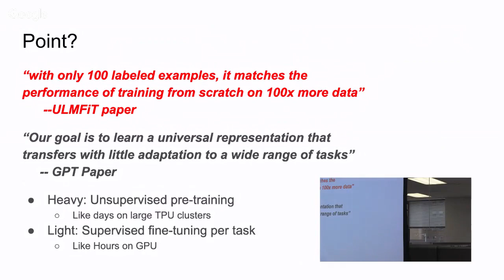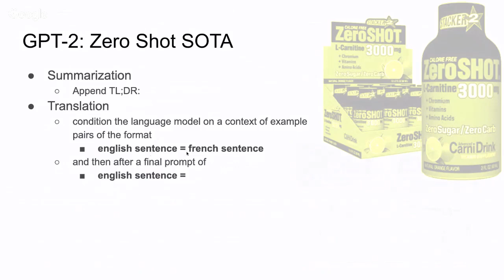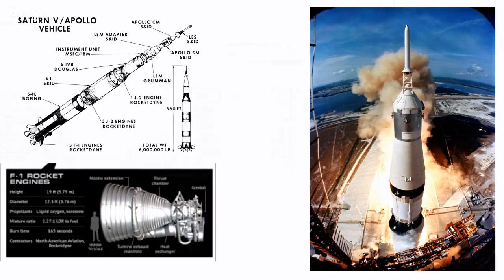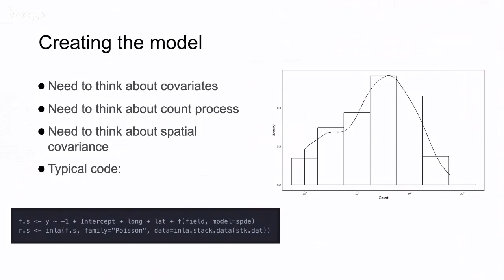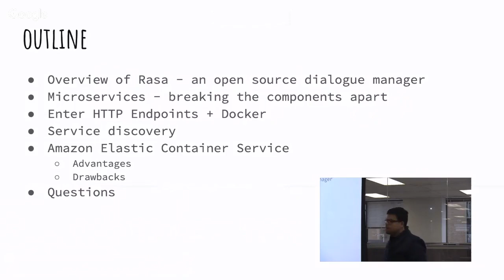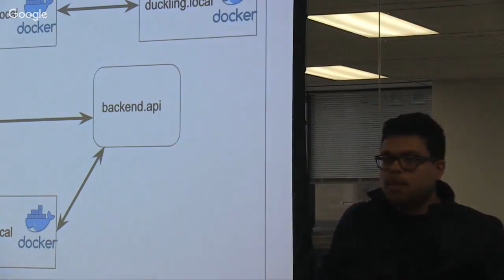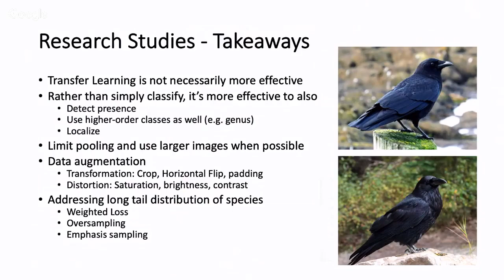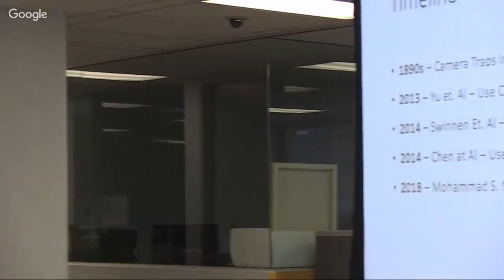Data Science Lightning Talks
Talks:
Robin Chauhan: OpenAI GPT and Friends
Mike Irvine: Faster Geospatial Analysis for All
Aanchan Mohan: Deploying Chatbots
Jonny Kalambay: Animal Detection with MobileNets